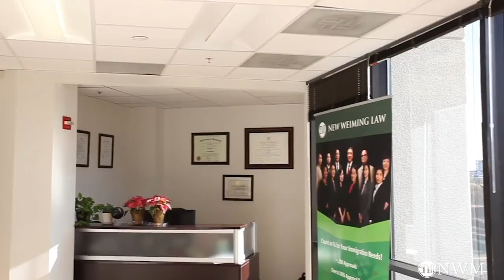2020年度美国大学申请亲身经历 (二)